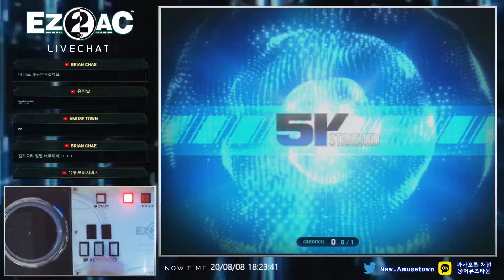EZ2AC 5K (11) Enter the Beginning [HD] FNEX 1.01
** FINAL EX 0.90 **
- New Song List -
1. P4koo - Altered Ego
2. RiraN - Daydream
3. Edvard.S - Enter the Beginning
4. 4983 - MacGuffin
5. ルゼ - picking
6. ARForest - The Last Page
7. M2U - The Queen
8. KIEN - Unforgettable

** FINAL EX 1.00 **
- New Song : Daydream

- New Pattern (5K STANDARD)
1. A Site De La Rue EX (17)
2. Total Eclipse EX (15)
3. 神威 EX (18)